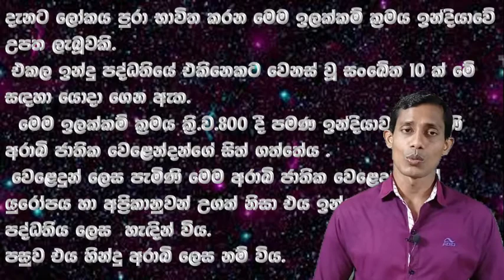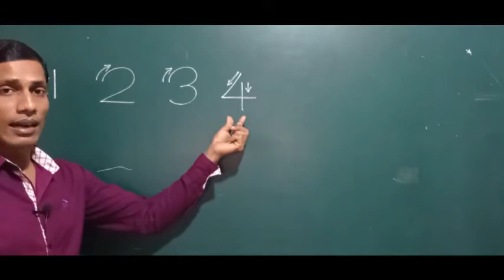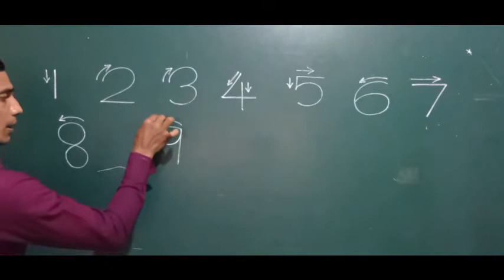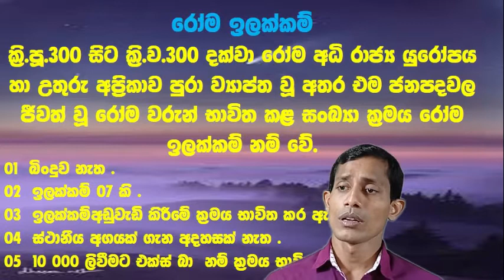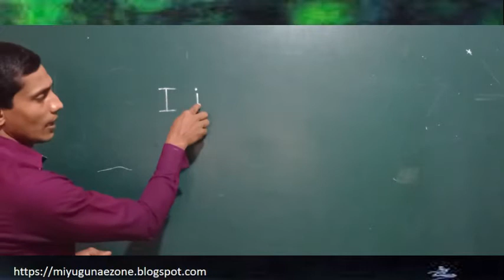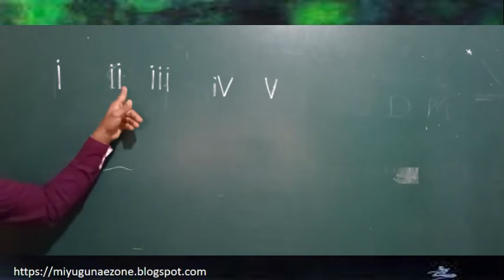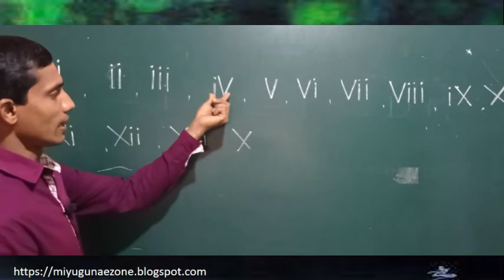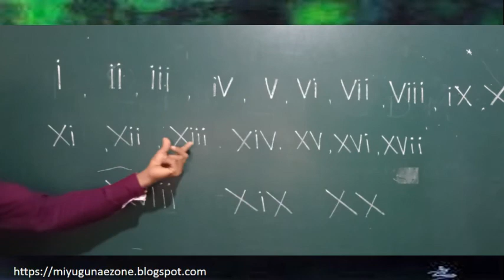Wasantha Sir maths lesson 1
වසන්ත සර්ගේ ගණිතය පාඩම